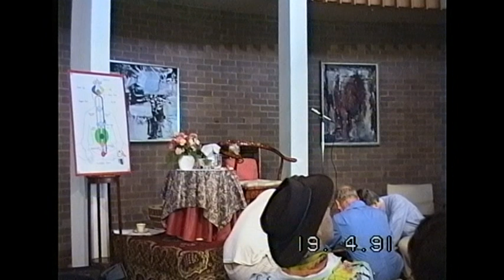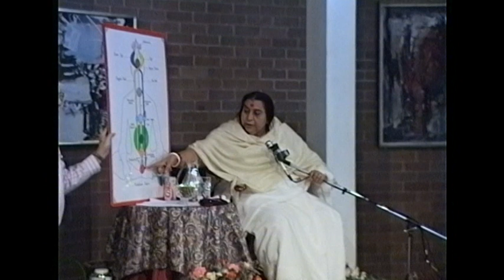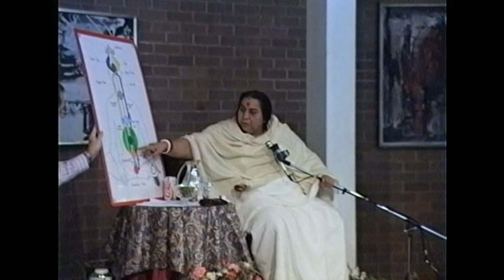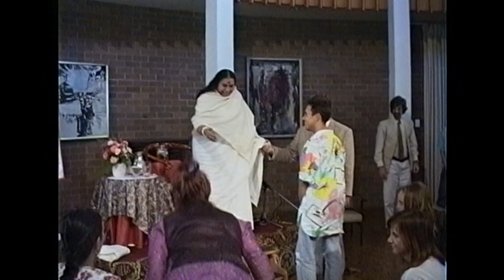1991-0419 Dwijah – Twice Born, Sydney Australia DP-RAW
Archive video: H.H. Shri Mataji Nirmala Devi at Sahaja Yoga Public Program 1991 in University of Sydney, Sydney (Australia). Digitally improved file.